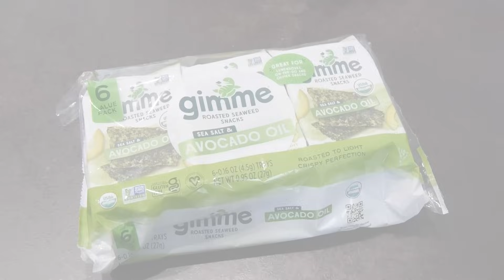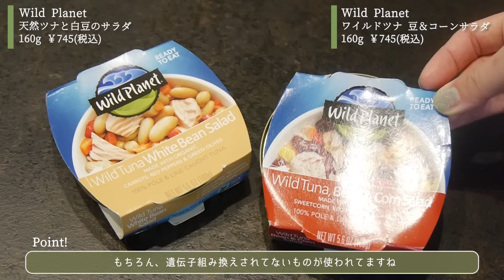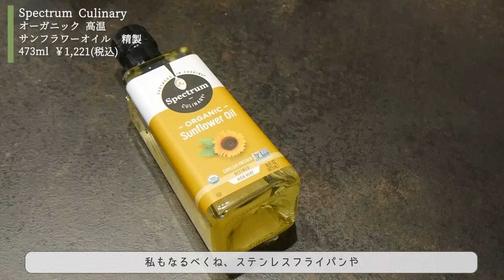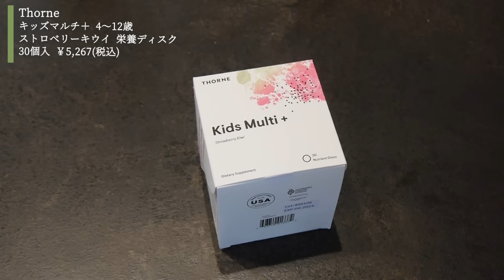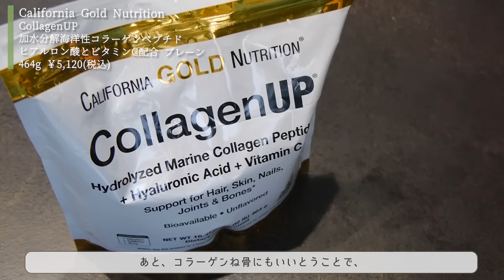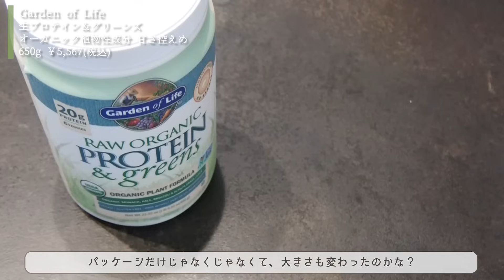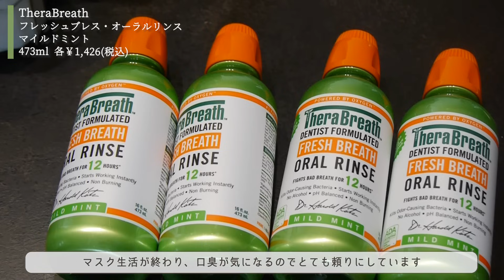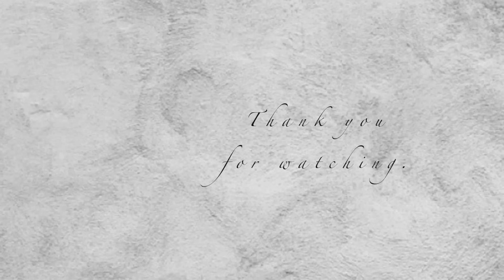【iHerb】愛用歴8年！大量購入！お気に入りのリピート品！食品 | サプリメント|インナーケア |スキンケア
🌿  iherb  アイハーブ

を入力すると、【 5%OFF 】

使っていただくと私にも紹介ポイントが入ります！

37歳| 168cm | 3歳.6歳 男の子ママ| 美容•料理すき
イエベ春 | 骨格ナチュラル| 顔タイプエレガント

❥日本化粧品検定1級 ❥薬膳コーディネイター
❥野菜スペシャリスト❥発酵食品ソムリエ

２歳差男の子兄弟ママのnamiです。
私はアパレル業界に１１年いて、今は子育てしながら色んな事に挑戦しています。
子供は幼稚園に通っており、夫は２歳年上、猫のルチルと４人と１匹家族です。
料理、VLOG 、育児、メイク、ファッション、購入品、旅行など、
【暮らし、ライフスタイル】の動画をアップしています。